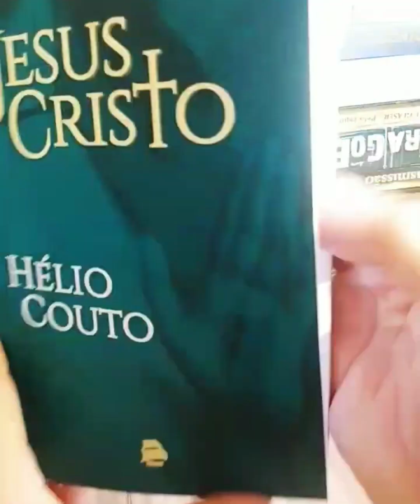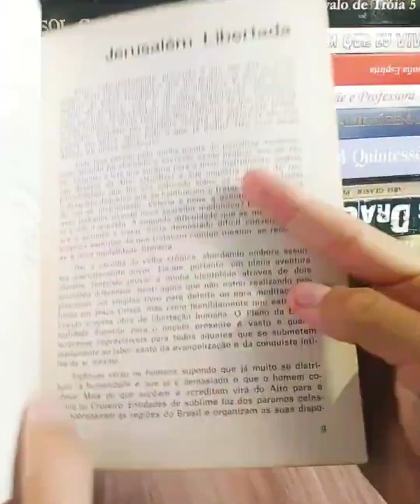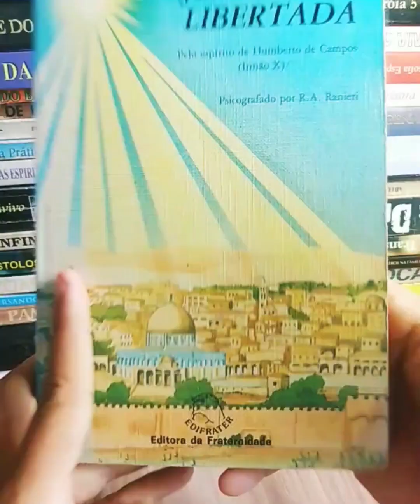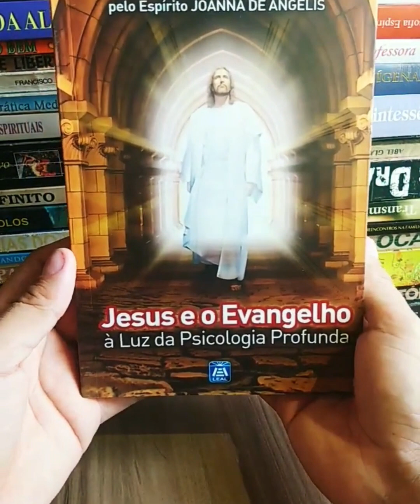Dica de Livros 📚 📚 372